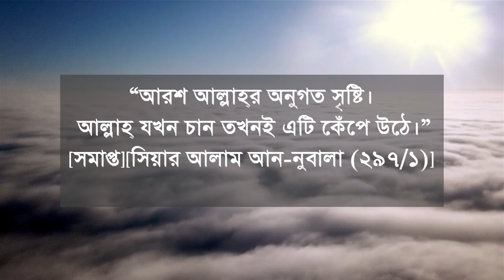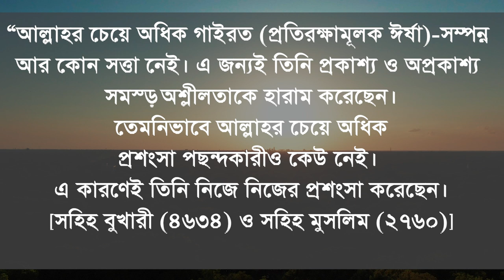কোন পাপে বা হারাম কাজ করার কারনে আল্লাহর আরশ কেপে উঠে allah mozeza and miracle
আল্লাহ আরশ,
আল্লাহ আরশে সমাসীন,
আল্লাহর আরশ কোথায় অবস্থিত,
আল্লাহর আরশ কত বড়,
আল্লাহর আরশ বহনকারী ফেরেশতা,
আল্লাহর আরশ ও কুরসি,
আল্লাহর আরশ কি,
আল্লাহর আরশ কুরসি

islam allah muslim quran muhammad Koranmiracle’smufti menk Who is Allah?emotional duadaily remindersrecently

Bangla WazIslam and Lifeবাংলা ওয়াজআল্লাহকে কে সৃষ্টি করেছেআল্লাহ কেbangla lectureislamic videoDr. Zakir Naikমহাবিশ্বBangla waz mahfilআল্লাহর পরিচয়Bangla SongIL MultimediaIslamic New SOngHoly TuneNew Islamic Video 2020New Islamic Docomanteryআল্লাহhasan habibBangla motivation2019 new wazummah networkviral newswazajker kobor